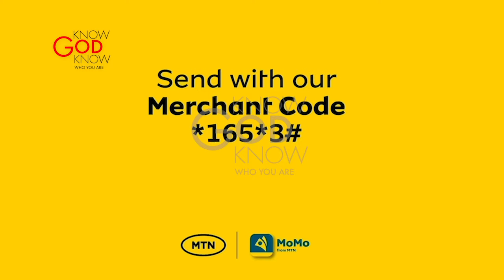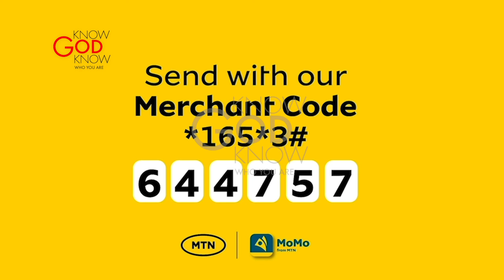GOD IS AT WORK - PART 4 - 17TH JAN 2024 - PASTOR ALOYSIOUS BUJJINGO